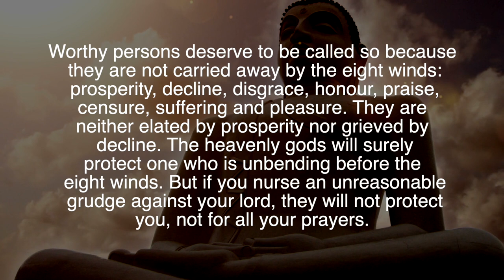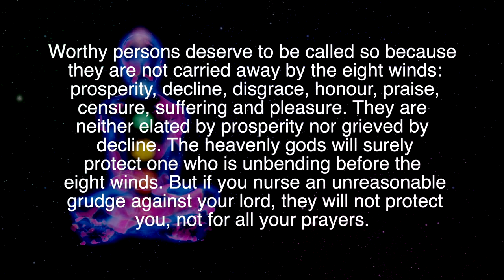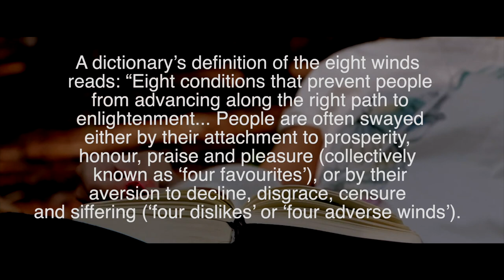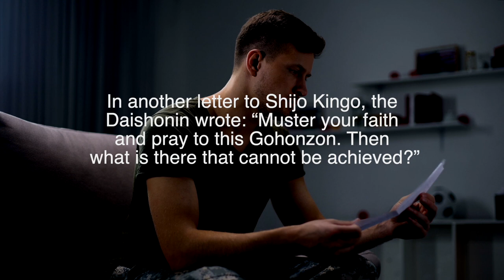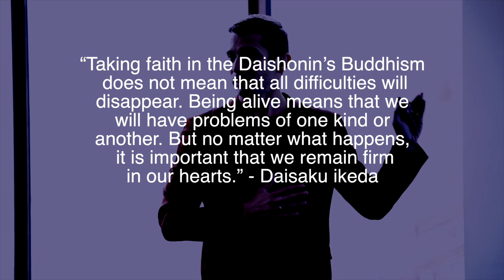The Eight Winds (Gosho) | Nichiren Buddhism